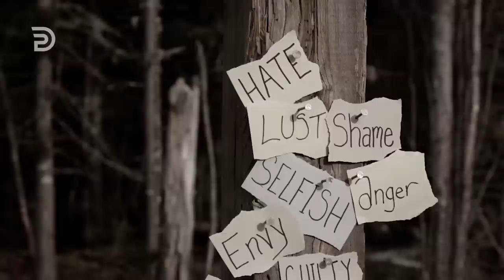🔥 A relationship to be Guided By The Holy Spirit - The Lamb and the Dove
Derek Prince's teaching on How to be Led by the Holy Spirit is a compelling series that explores the vital role of the Holy Spirit in the life of a believer, providing practical guidance on how to discern and follow God's leading in everyday decisions and choices. This New Style Video will be published every Saturday (GMT-4). Bible Teaching Resources

XB-R134-103-ENG